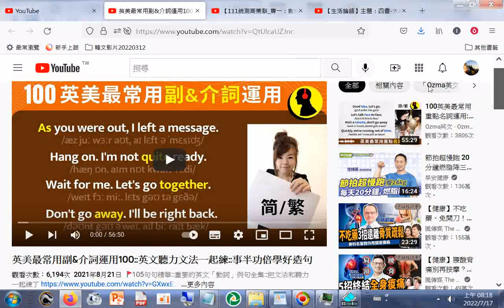＃【生活論語】主題：四書 大學證釋1全書綱領 5總結綱領 原文含白話翻譯【天人讚歎 聖訓】【論語 聖訓】【大學聖訓】【中庸聖訓】【光明的智慧】【佛菩薩的祝愿 聖訓】+【111統測商業群 專一：數位科技